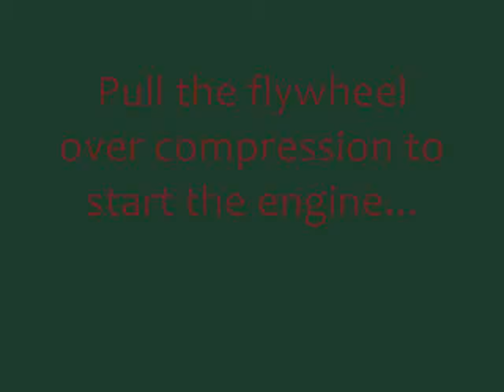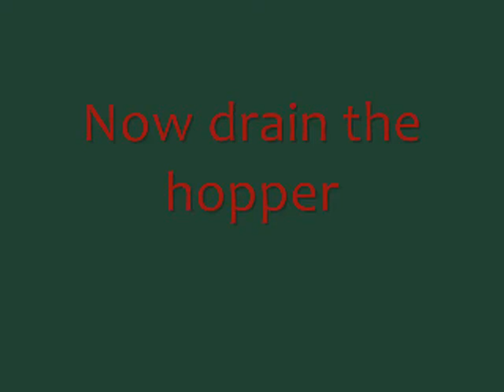How to start & stop a Wolseley WD 8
This is  video of how to start & stop a Wolseley WD 8.
It is asumed that things like oil & fuel (petrol) have alleady been taken care of.
In this video the engine is hand started from the flywheel but they start just as easily from the handle.

Specification:

Manufacturer: The Wolseley Sheep Shearing Machine Co. Ltd, Birmingham in England.
Cylinder (s): 1
Valves: 2 side valves operated by pushrods.
Output: 1.5 HP
Maximum speed: 700 RPM
Bore: 3 inches
Stroke: 3.5 inches
cappacity: 404 CC
Ignition: "Wico" A series impulse magneto and sparking plug.

These are really nice engines & an affordable way into stationary engine collecting this one gets many admiring glances at shows!